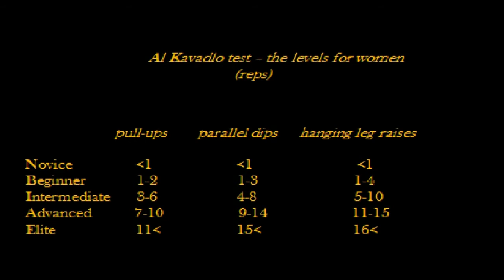II. Al Kavadlo test - the film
Hello Everyone,
recently we once again tested our strength based on the standards created by Al Kavadlo in the classic work of Raising the bar. We insisted on the possible strictest execution. Here Norbi presents you his routines... The next test is planned to be held next year March.

Sziasztok!
Ezt a filmet szeptember 24-én, a második Al Kavadlo- teszt alkalmából rögzítettük. A teszt 3 gyakorlat egysorozatos, maximális ismétlésszámát kívánja meg, hangsúlyozva a forma elsődlegességét a mennyiséggel szemben. Ezért mi is ragaszkodtunk a minél precízebb kivitelezéshez. A gyakorlatok végrehajtása közben meg lehet pihenni, de a szerről nem szabad lejönni, különben a sorozatnak vége. Nagy örömünkre új arcok is megmérettették magukat, amelyet ezúton is köszönünk. Mindenki láthatta a saját és a másik gyakorlatát is, hiszen mindent rögzítettünk, így a forma bármikor visszanézhető. Bővebb összefoglaló a Street Workout Jászberény Facebook oldalán elérhető.

Music/Zene: Two steps from hell - Lightening